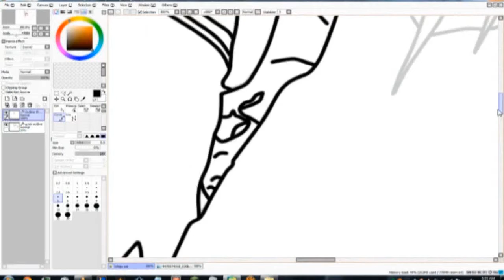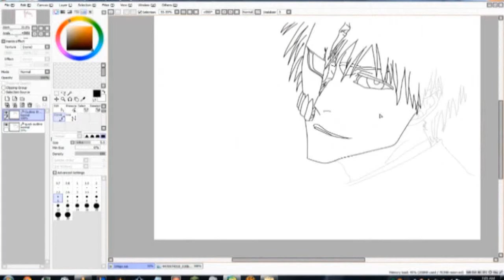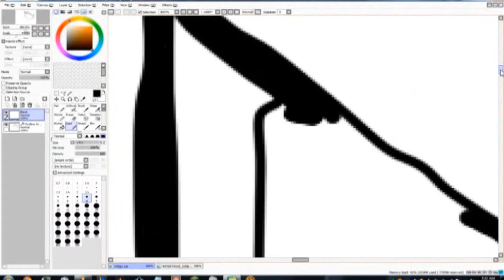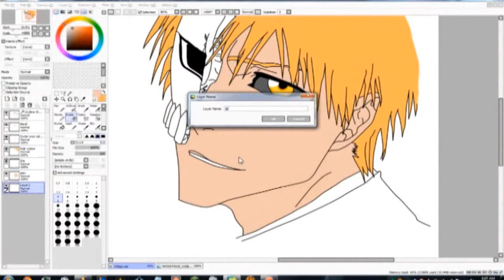[ The Onesie Draws ] Ichigo - Half Hallow mask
The following drawing is a redo from my actual drawings on paper. Just something I though I might do since I like drawing a lot and being on the computer enables me to edit it without screwing up too much and having to start again haha.

Please enjoy the drawing and music.